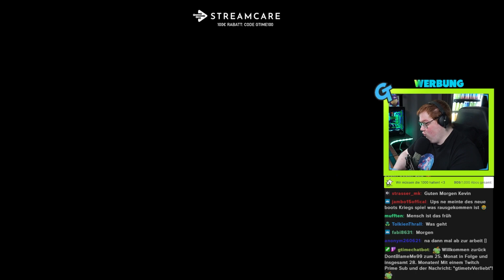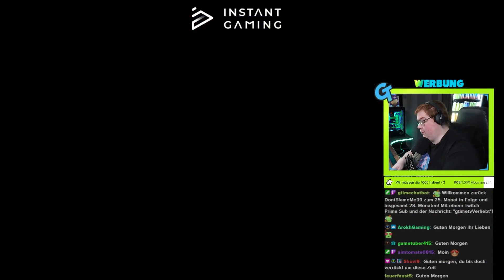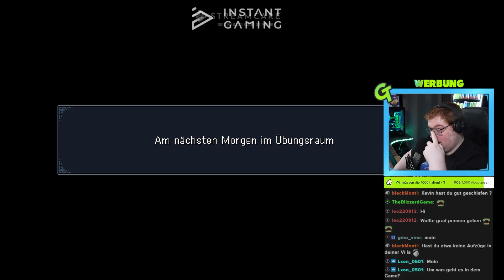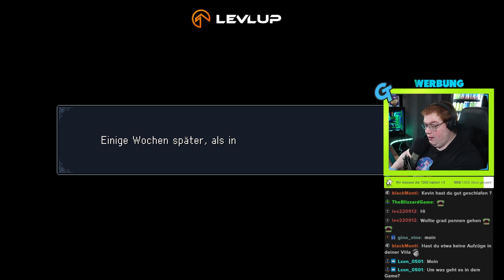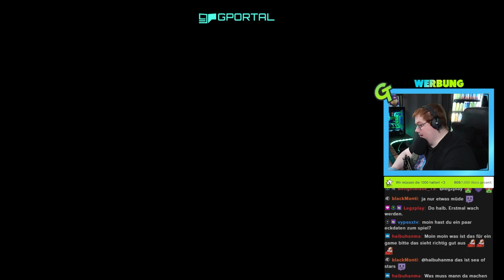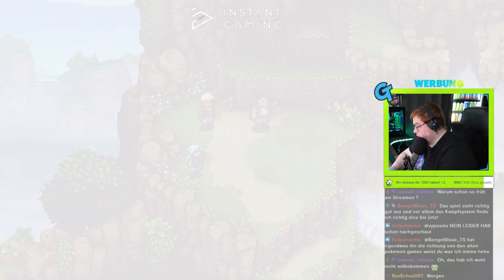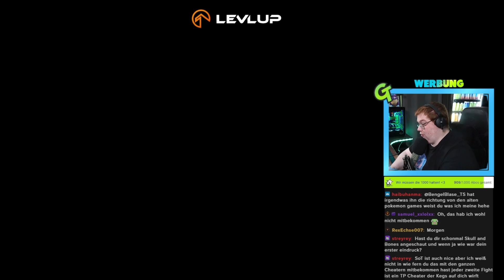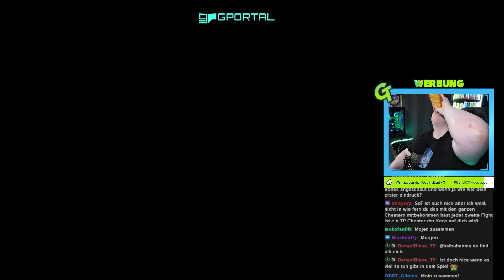ENDLICH ist das SPIEL DRAUẞEN! | Sea of Stars Deutsch Folge 1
Herzlich Willkommen! Endlich ist das Spiel draußen! Viel Spaß

★ Musik ★